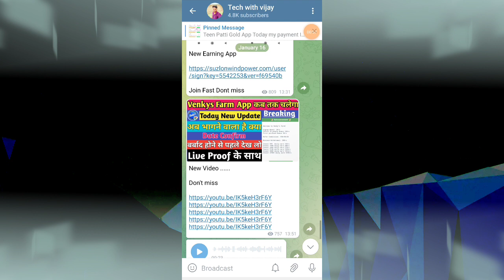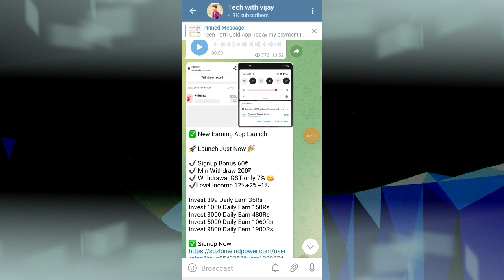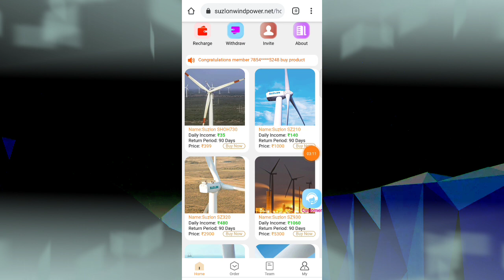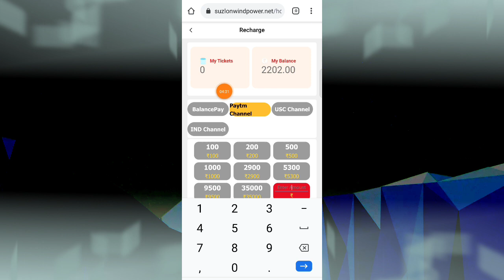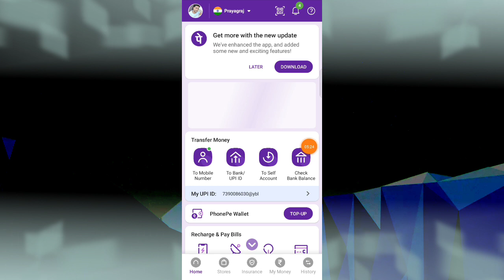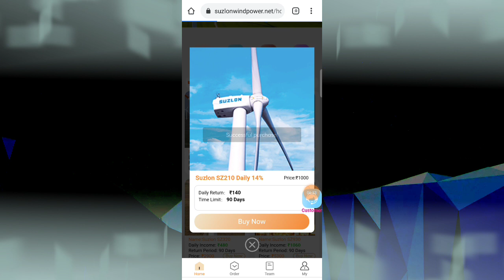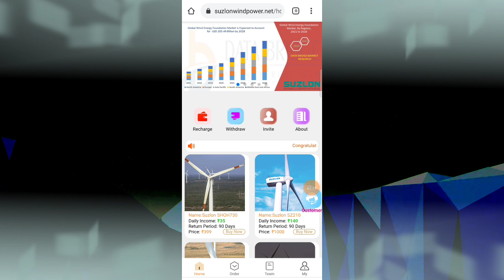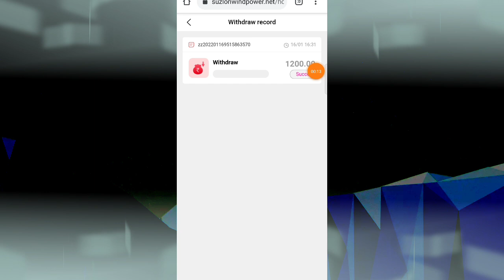Suzlon App payment proof || Suzlon App Full Review || Suzlon App kab tak chalega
2021 earning app

 earning apps

Suzlon app

Suzlon

suzlon app payment proof

Suzlon app real or fake

suzlon app new order grabbing App

suzlon app today new update

suzlon app se paisa kaisa kamaya

suzlon app full details

suzlon app live recharge

suzlon app kab tak chalega

suzlon app invest kara ya nahi

suzlon app unlimited refer trick

Disclamer -:
धन्यवाद 🙏🙏🙏